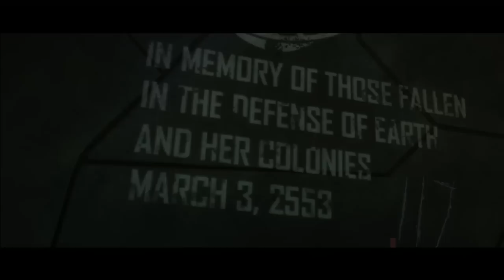CZ Let's Play Halo 3 Epizoda X. - This is the way the game ends!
Vítejte u Let's Playe ze hry Halo 3. Hry která změnila pohled na konzolové střílečky a hlavně je tak nebezpečně zábavná, že všem doporučuji se do ní pustit až v době nějakého delšího volna.
Odebírejte, likujte cokoliv se Vám zlíbí :-) za vše budu moc vděčný!

Skype: lord_rohlik